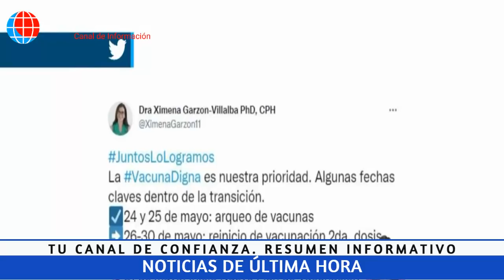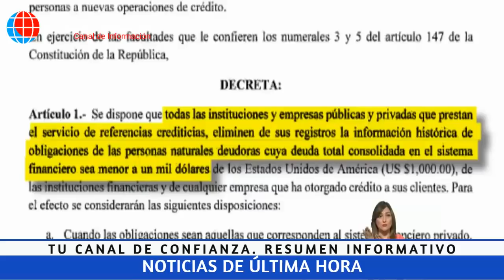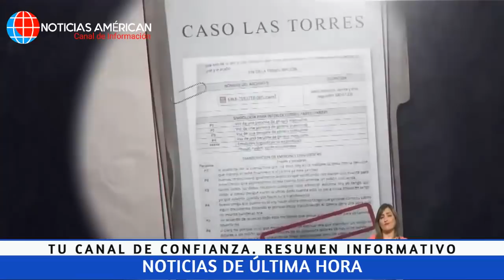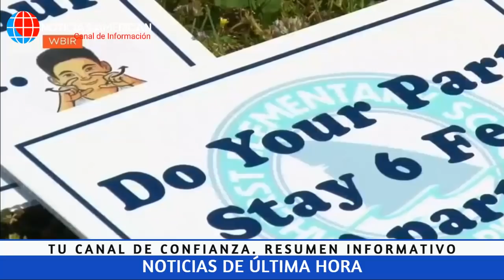NOTICIAS ECUADOR: HOY 28 DE MAYO 2021 ÚLTIMA HORA